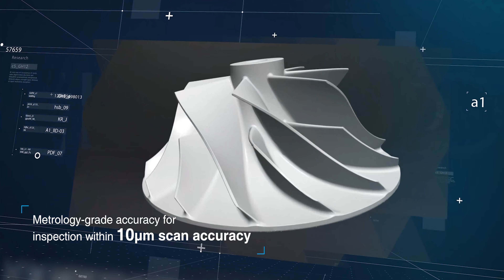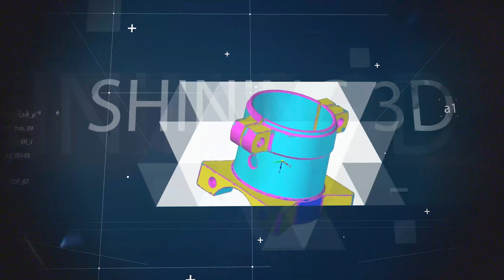Automatic Desktop 3D Inspection Scanner AutoScan Inspec - SHINING 3D Metrology Solution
SHINING 3D launches Automatic Desktop 3D Inspection Scanner – AutoScan Inspec (Inspec，for short). It is a fully automatic desktop 3D inspection scanner that innovatively integrates high-accuracy 3D scanning and 3D inspection and is designed for improving efficiency of scanning small and complex parts. Featuring intuitive user interface, easy operation and AI intelligent scanning algorithm, Inspec brings the conception of automatic + full-size inspection into reality.